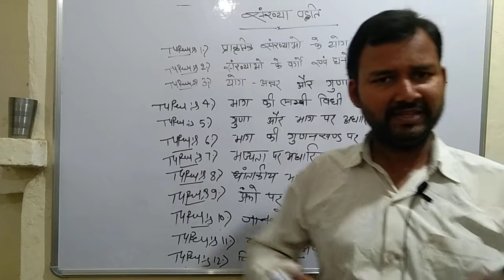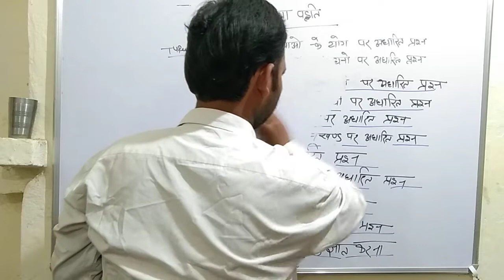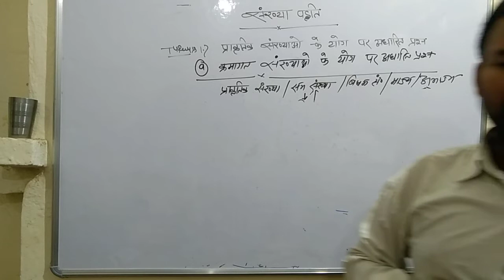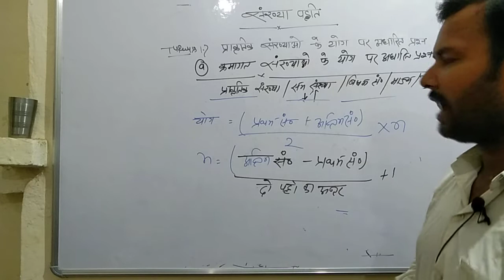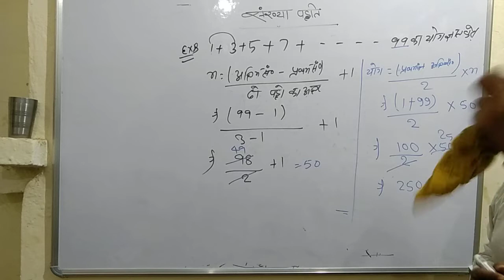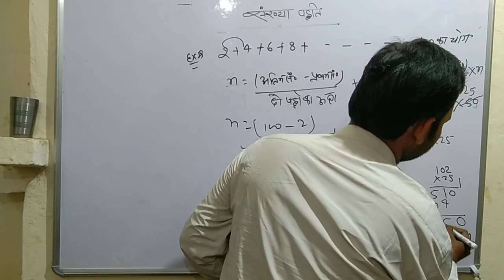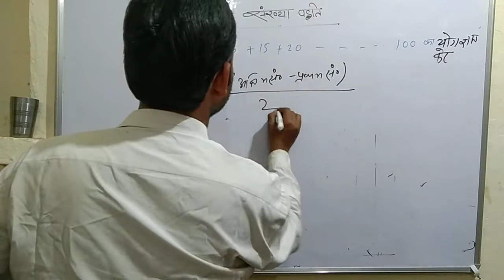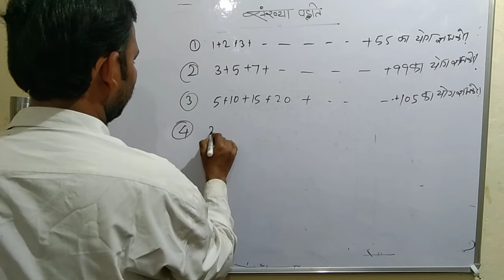up police constable 2022 || up police constable in hindi|| number system (संख्या पद्धति) part 2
up police constable 2022 || up police constable in hindi|| number system(संख्या पद्धति) part 2 by RaviRanjan Dubey

sankhya paddti part 2
UP Police constable number system part 2
UP police constable sankhya paddti part 2
Number System| Number System Tricks#1, UP Police
Maths in Hindi | UP Police Maths By RaviRanjan Duby sir,
number
system tricks in hindi, number system by RaviRanjan Duby
sir,
number system Harmeet educational videos with
RaviRanjan Duby
number system for up
police, divisibility rule in number system, how to find
number of zeroes end of the product, remainder theorem
in hindi, sankhya paddhati, 02 Hero sheshfal pramey,
number system short tricks by RaviRanjan Duby sir,
number system
shortcut method, unit digit, number system in hindi, types
of numbers, prime numbers, decimal numbers, number
system in maths, complete number system in one video,
number system in hindi Harmeet educational videos with
RaviRanjan Duby number systemn
questions, up police new vacancy, up police constable new
vacancy 2022, formation and types of numbers, up lekhpal
maths, basic concept of number system, prime factors
and number of zeroes, how to find unit digit, maths by
rojgar with ankit, maths for all competitive exams, odd
number and even number, up lekhpal vacancy 2022, up
police bharti update, up police bharti kab ayegi,
up police
online forms. Dolice uddate bv Ravi Ranian sir.
00:00 Intro of the Video

00:30 number systemTrick 1
01:07 sankhya paddti 2
02:04 UP police constable number systemTrick 3
03:03 UP police constable sankhya paddti Trick 4
04:10 UP Police math special Concept
06:48 Outro

UP Constable: Hindi
UP Constable: GK/Gs
UP Constable: Static GK
-UP Constable: Maths
-UP Constable: Maths
UP Constable: Reasoning
Constable: Geography
Harmit educational videos
numbersysteminHindipart 2